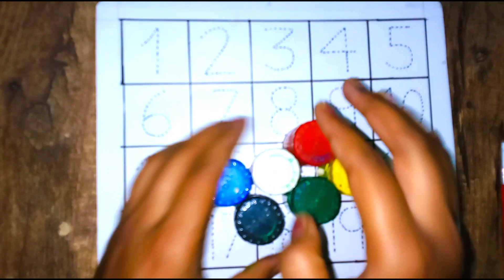123, one two three, 1 to 20, Learn Counting numbers, Learn 123, kids song#counting#123#phonics_song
123, one two three, 1 to 20, Learn Counting numbers, Learn 123, kids song#counting#123#phonics_song

Here I will be uploading videos for kids to teach them Kids drawing, Painting, abcd, 123, अ से अनार, क ख ग, and many more kids videos for entertainment, learning alphabets, art and number counting.